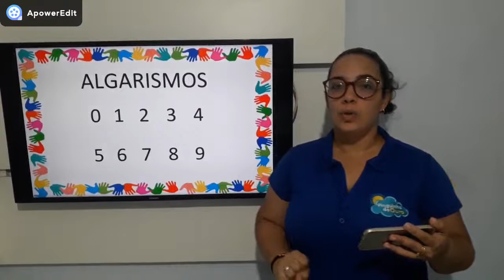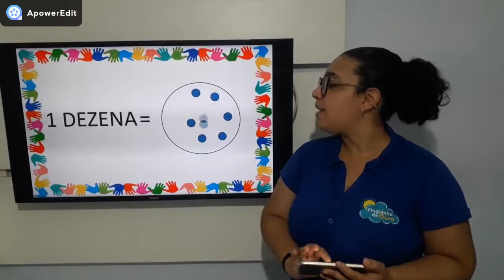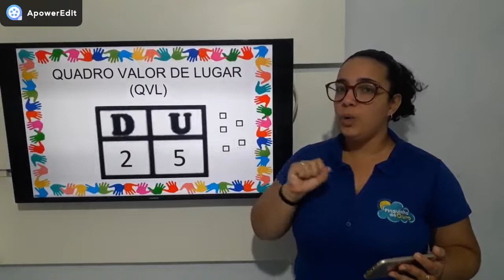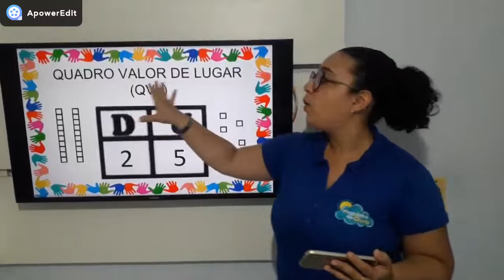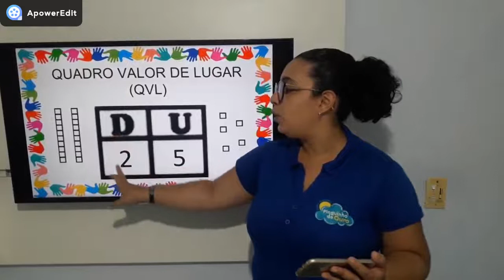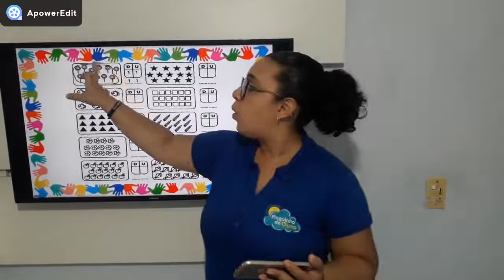1º ANO - AULA 11 - 13/04/2020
MATEMÁTICA: DEZENA, UNIDADE E QVL